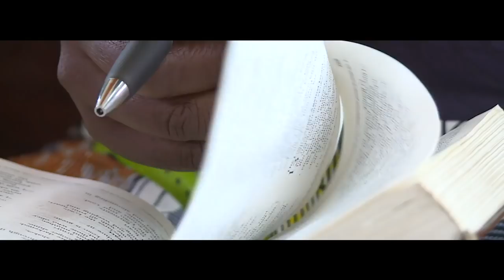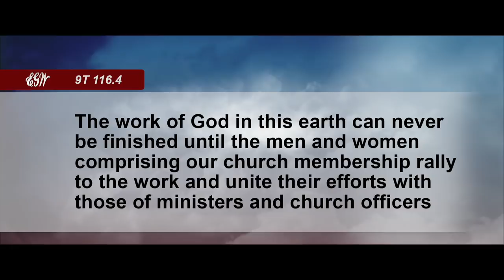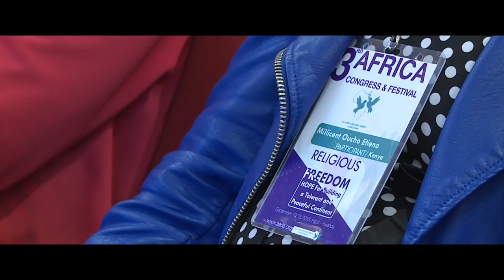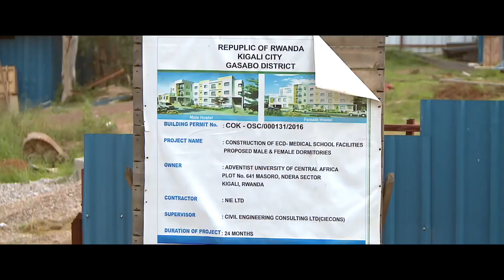SDA Church growth in Africa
Mission Report in the East-Central Africa Region of the Seventh-day Adventist church